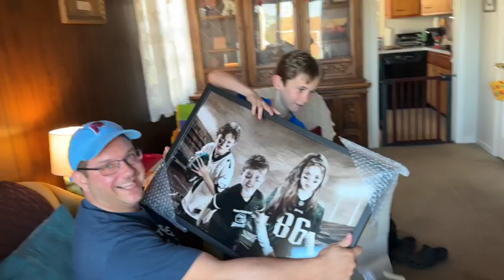Sports portrait forevermore photos 1080WebShareName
Family and children's portrait photography is extra special when it evokes the memory of not only how they look but who they are at this point in life. This portrait depicts the joy this family shares being Eagles fans together. We surprised the father with an early Christmas gift that will become more precious as time goes on.